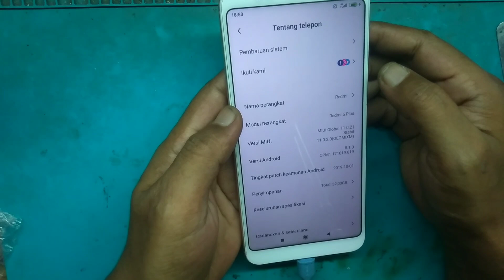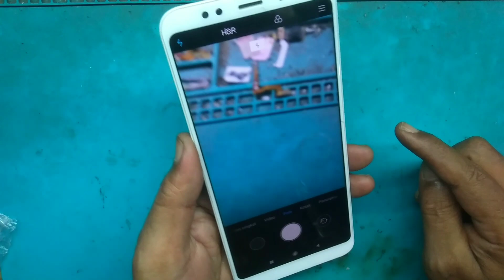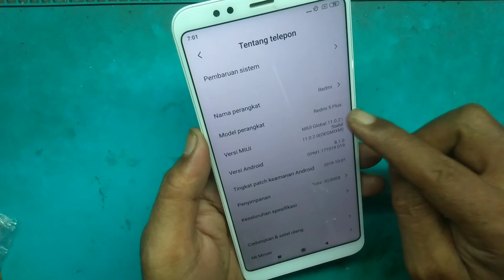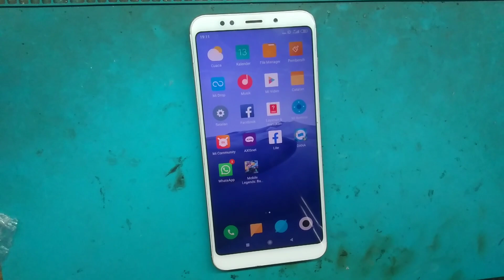hp redmi 5 plus sering mati sendiri bila buka aplikasi kamera, nonton youtube dan lainnya